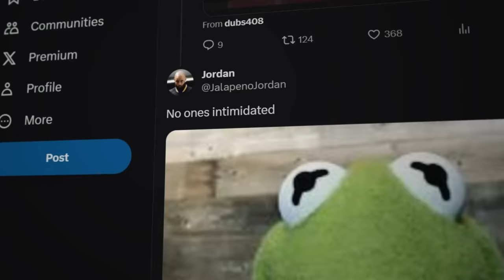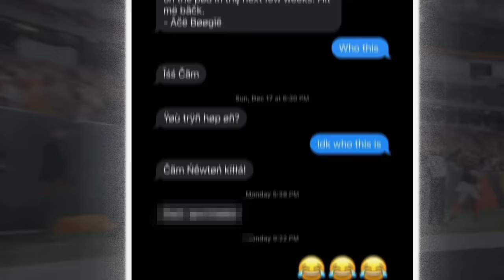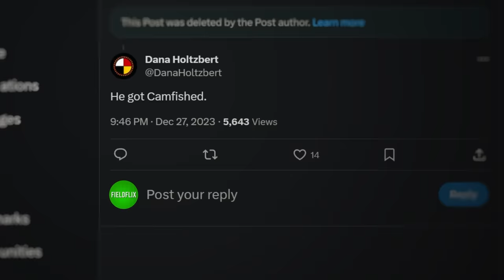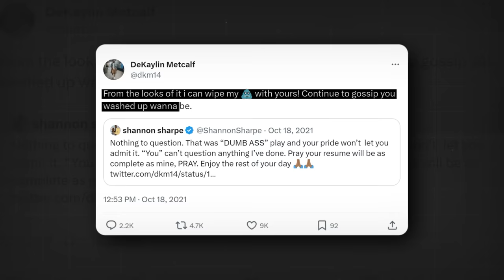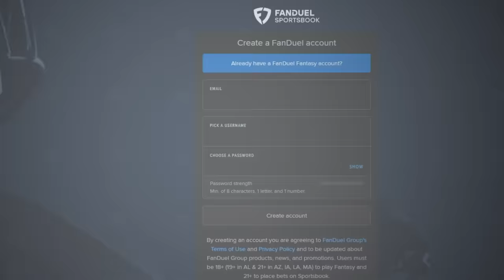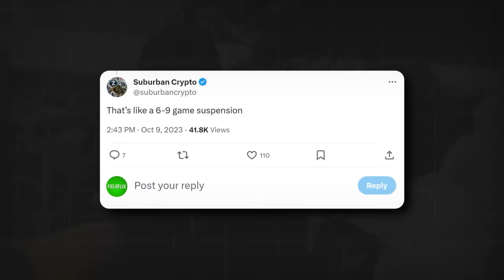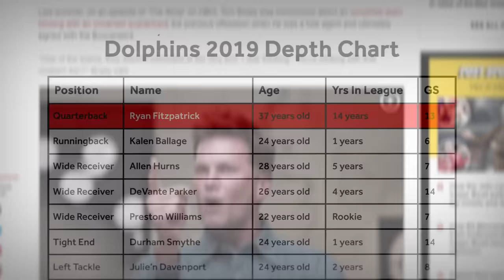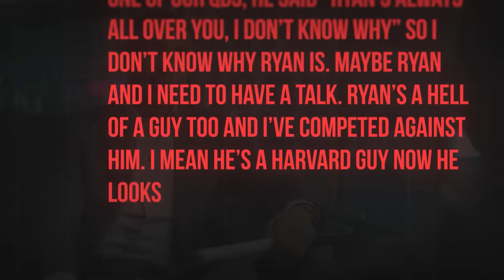NFL Players Who HATE Each Other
New customers, join today and you’ll get TWO HUNDRED DOLLARS in BONUS BETS if your first bet of FIVE DOLLARS or more wins. to sign up. Make every moment more with FanDuel, an official sportsbook partner of the NFL.

The NFL... Is getting HEATED... Twitter beefs.. Fights.. These are the NFL players who HATE each other.